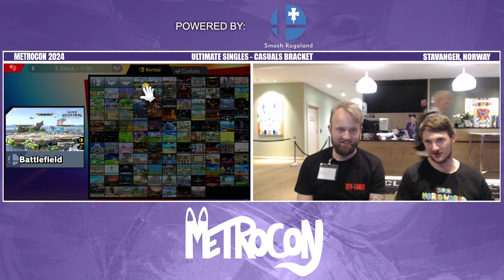Metrocon 2024: CASUAL - SSBU – Grand Finals — Natts (Cloud) vs Degs (Gunner)